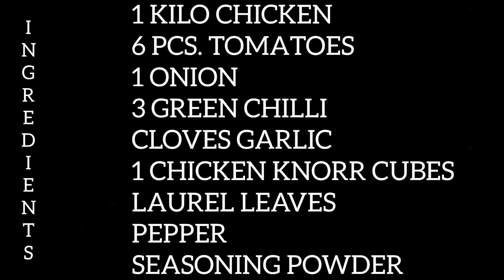How to cook CHICKEN TOMATOES |By pards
How to cook CHICKEN TOMATOES/ KINAMATISANG MANOK

INGREDIENTS:
1 KILO CHICKEN
6 PCS. TOMATOES
1 ONION
3 GREEN CHILLI
CLOVES GARLIC
1 CHICKEN KNORR CUBES
LAUREL LEAVES
PEPPER
SEASONING POWDER

Keep safe and stay healthy!